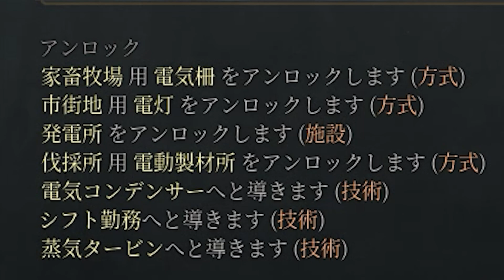【Victoria 3】実況 日本＆インドシナ連合軍で列強イギリスを迎え撃つ！ #11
PCシミュレーション大御所のパラドックス最新作「Victoria 3」を初見実況！ インドシナの平和は日本が守る！(私欲のため)

00:00 今回の目標
02:12 インドネシアを拡張
07:16 資格取得がネック
11:40 インドシナ連合軍VSイギリス
18:50 軍隊を強化する